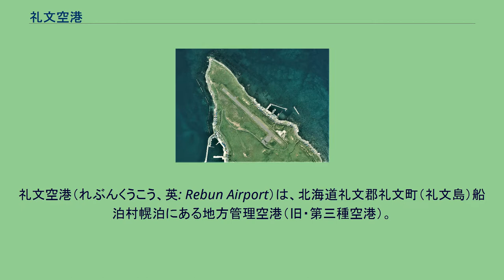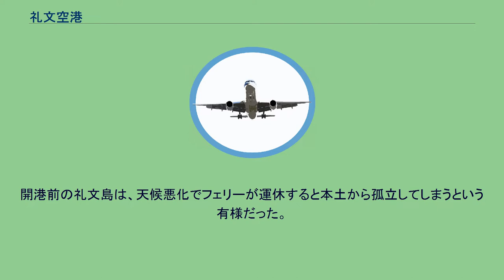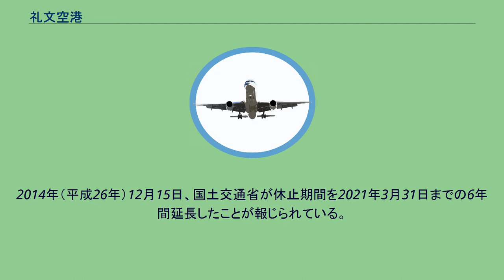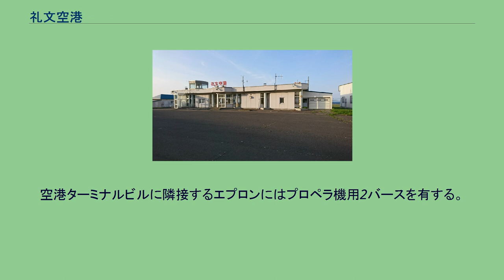礼文空港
礼文空港（れぶんくうこう、英: Rebun Airport）は、北海道礼文郡礼文町（礼文島）船泊村幌泊にある地方管理空港（旧・第三種空港）。
日本最北端の空港であり、かつ休港中の空港である（ヘリコプターによる急患搬送などを除く）。
空港の建物は塗装の剥がれなど劣化がみられるものの、礼文町は航空路線の再開を希望しており、北海道庁が年間400万円を支出して維持管理しており、冬季は駐機場の除雪も行われている。
気象庁航空地方気象台による、航空気象観測所が空港内に設置されている。
礼文空港付近の空中写真。
2014年9月3日撮影。
三方を海に囲まれた立地にある。
国土交通省 国土地理院 地図・空中写真閲覧サービスの空中写真を基に作成 設置管理は北海道知事が行っている。
礼文空港は礼文島の北東にあり、市街地から23km（車で約30分）に位置する離島空港である。
開港前の礼文島は、天候悪化でフェリーが運休すると本土から孤立してしまうという有様だった。
そのため、住民は空港を熱望していたとされる。
かつてはエアー北海道が、自治体の支援を受けながら礼文空港～稚内空港線を19人乗りコミューター機のDHC-6で運航していたが、廃止までの約25年間で約30万人の利用に留まり、平均搭乗率が約20%と低迷したため、2003年（平成15年）3月31日の運航をもって廃止された。
その後は定期便はなく、緊急輸送等のみが行われる状況であった。
2008年度の空港利用は、プライベート機や自衛隊による急患輸送を含めわずかに24回程度であった。
北海道の財政が逼迫していることもあって、今後の在り方について廃港も含めて検討され、2009年4月9日0:00(JST)から2015年3月31日0:00(JST)まで供用休止し、同じく2015年3月31日まで礼文空港滑走路14/32の進入角指示灯及び滑走路末端識灯の供用も休止された。
2014年（平成26年）12月15日、国土交通省が休止期間を2021年3月31日までの6年間延長したことが報じられている。
北海道庁は2021年2月3日、北海道議会新幹線・総合交通体系特別委員会で、休止を2026年3月末まで5年延長することを報告した。
滑走路は14/32方向に800mであり、平行誘導路は無く、ターニングパッドも備えていない。
着陸帯の幅は60mと狭く、計器着陸には対応できない。
礼文町は、発着距離が短い機体であれば航空路線再開は可能との見解を示している。
空港ターミナルビルは滑走路南側に1棟。
ボーディングブリッジは設置されていない。
空港ターミナルビルに隣接するエプロンにはプロペラ機用2バースを有する。
国土交通省調べ『空港管理状況調書』による、乗降客数の数値は以下の通り。